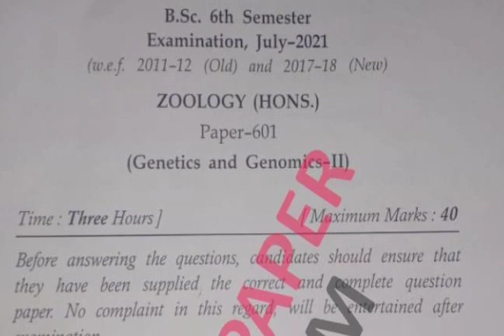Mdu BSc Zoology Hons 6th Sem Genetics & Genomics Question Paper 2021